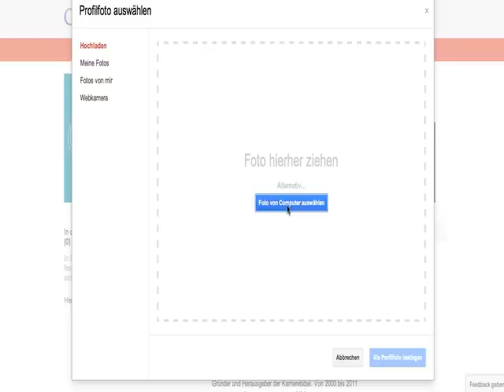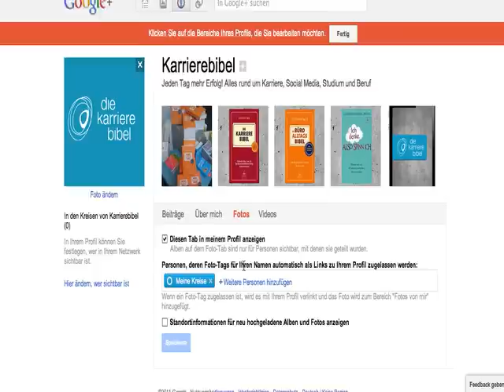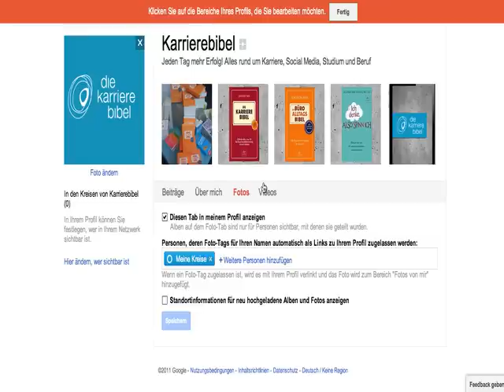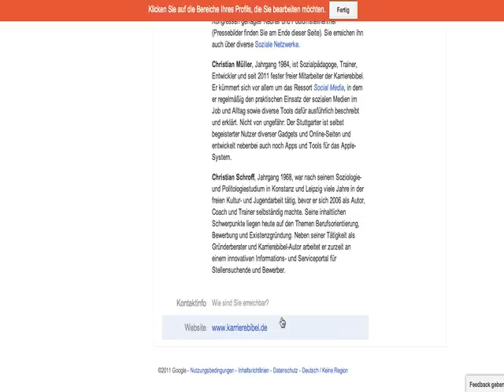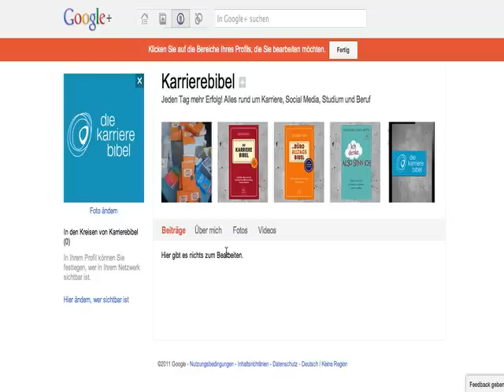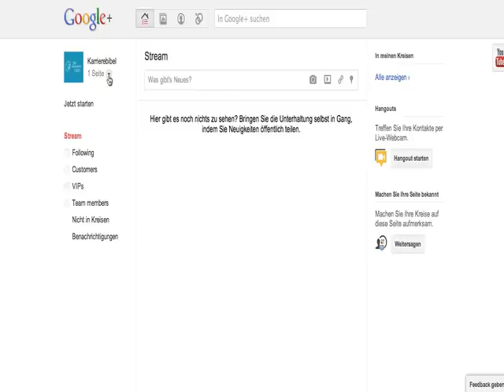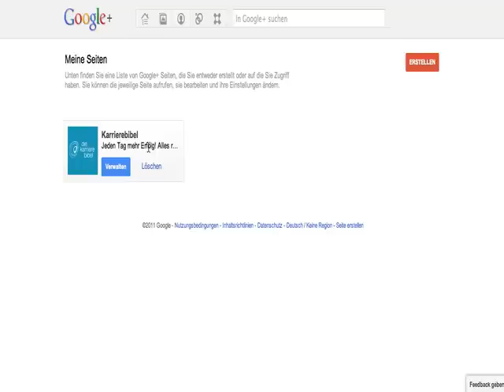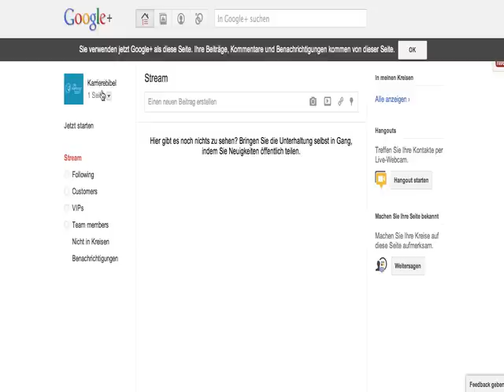Google+ Seiten Tutorial